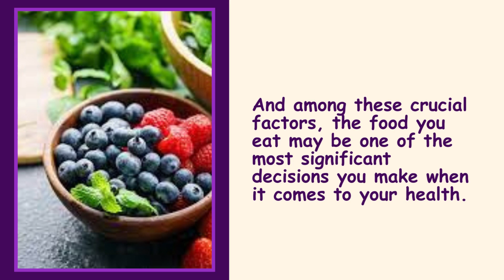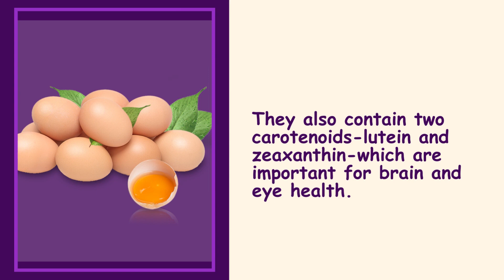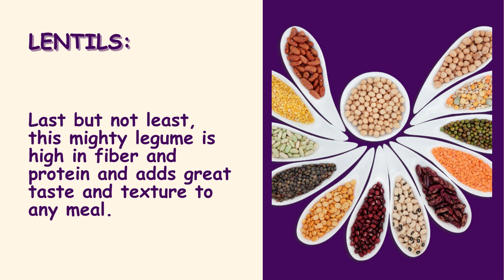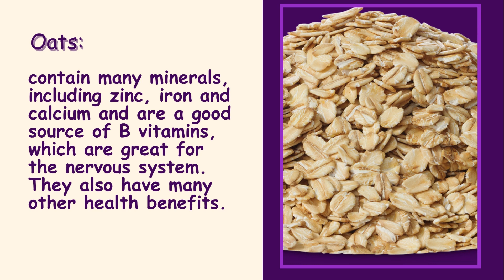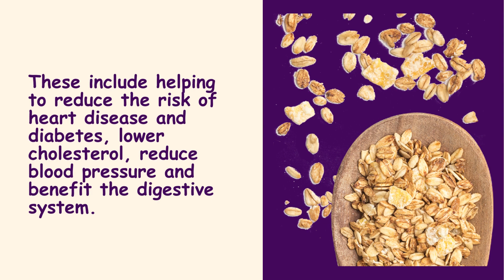Top 10 HEALTHY Foods you MUST EAT l EATING HEALTHY | miss healthy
A well-balanced diet that includes a variety of nutrient-rich foods is essential for good health. Eating healthy has tons of positive benefits for the body and the mind alike. When we eat well we feel good, and happier.There are so many daily factors that go into living your best and healthiest life. And among these crucial factors, the food you eat may be one of the most significant decisions you make when it comes to your health. Being healthful with your diet is far more about incorporating nutrient-dense, healthy foods on a daily basis. For inspiration on incorporating more nutrient-heavy, affordable foods into your daily diet,
check out these 10 best Foods  in this video That Can Help You Live Longer.

Boost your chances by following our chance "MISS HEALTHY"
MISS HEALTHY